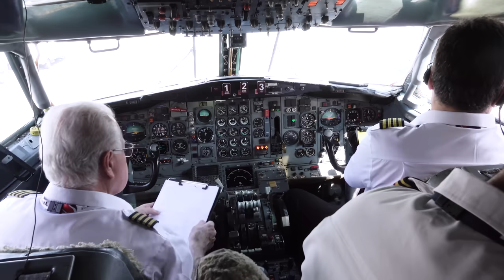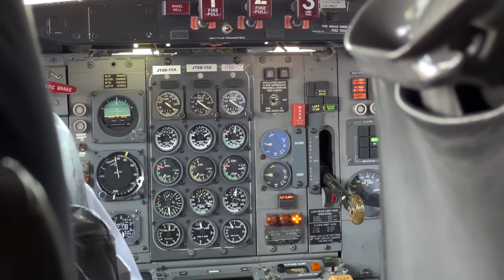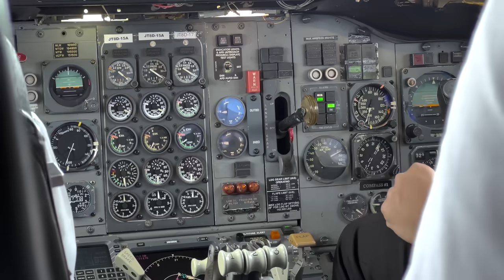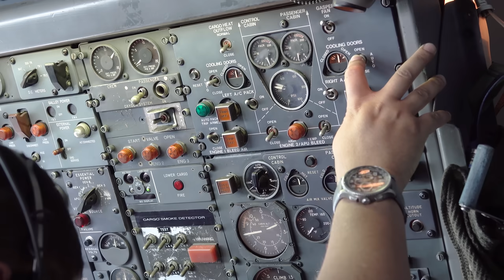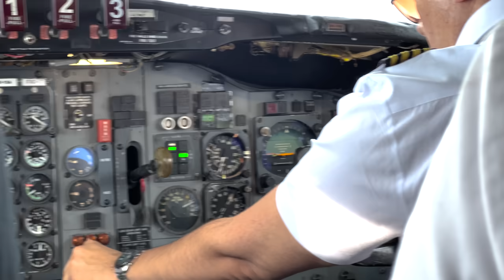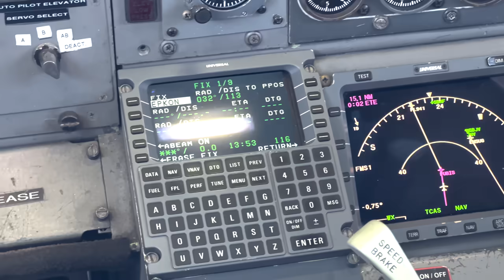BOEING 727 - fizemos o ÚLTIMO VOO desse avião no Brasil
Pessoal, estamos concorrendo ao prêmio iBEST e falta muito pouco para entrarmos na final!! Para isso precisamos de sua ajuda: é só clicar nesse e votar no Aero - Por Trás da Aviação!! Já chegamos muito longe com a ajuda de vocês que votaram! Agora só falta mais um empurrãozinho para representarmos a aviação na maior premiação da internet brasileira!! Contamos com vocês!!

Embarcamos em uma jornada histórica a bordo de um dos ícones da aviação: o Boeing 727! Conhecido por sua elegância e inovação, este avião marcou uma era e agora, estamos aqui para celebrar seu último voo. Junte-se a nós nessa viagem nostálgica e descubra por que o Boeing 727 é tão especial para todos que amam a aviação.

Crédito decolagem externa: Canal Aviação Guarulhos JPD

Equipe Aero:
Apresentação e Direção Geral: Fernando De Borthole
Produção Executiva: Gisella Depiné Poffo
Produção: Gisele Orquídea
Operador de Câmera:  Gisele Orquídea
Arte de Capa: Fernando De Borthole
Edição e finalização:  César Bonfá